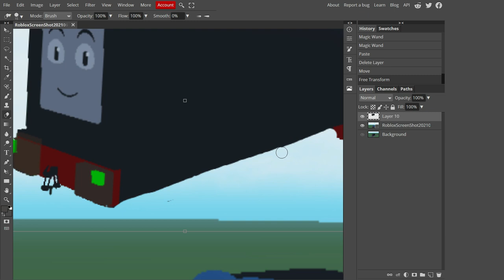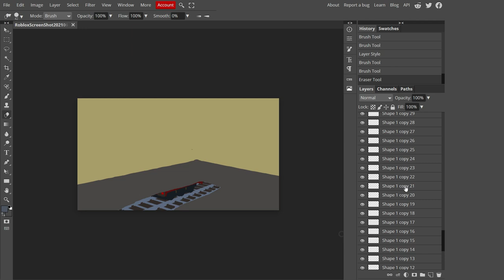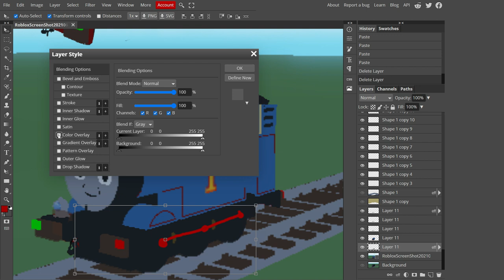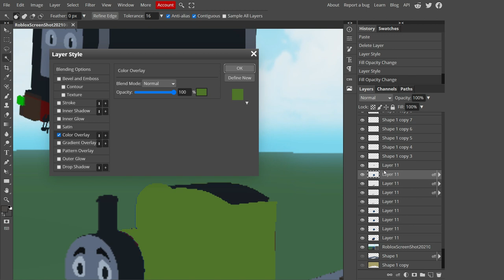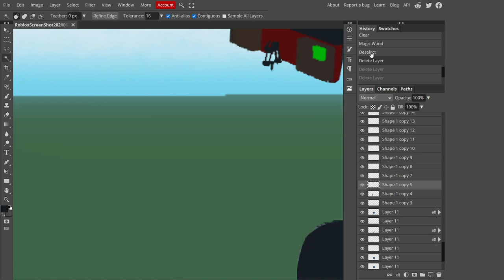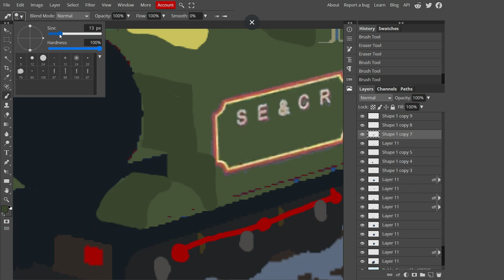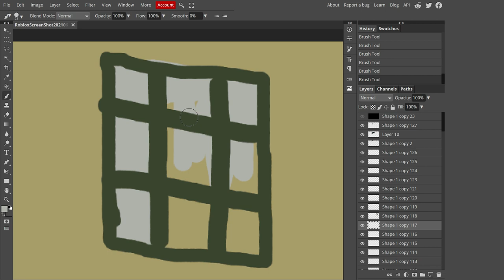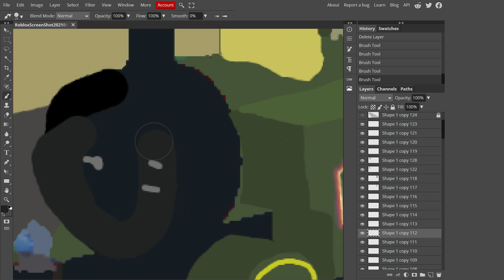ThomToys Land art | Mad Bomber Mute (requested by stepney the bluebell engine)(speed art #15)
This was requested by: stepney the bluebell engine.
Do you have a request too ?